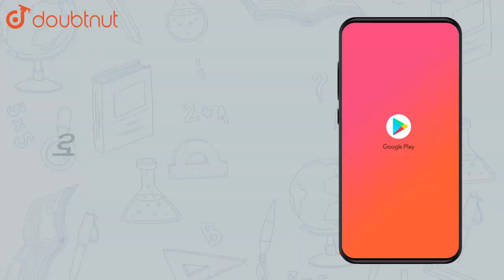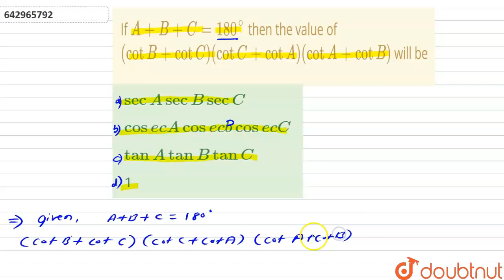If `A+B+C=180^(@),` then the value of `(cot beta + cot C) (cot C + cot A) |Class 11 MATH | Doubtnut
If `A+B+C=180^(@),` then the value of `(cot beta + cot C) (cot C + cot A) (cot A+ cot B)` will be

Online Class में Admission लेने के लिए यहाँ click करें :
👉 Class 11 | CBSE Boards | English Medium :

👉 Have Any Query? Ask Us.

Class 11